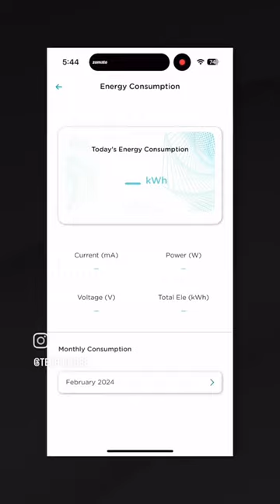shorts trending gadgets shortvideo